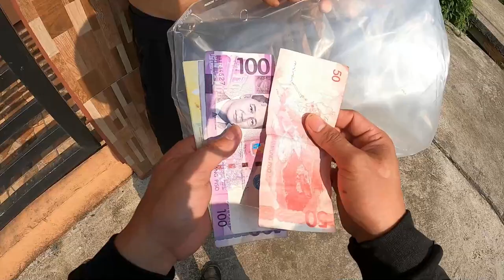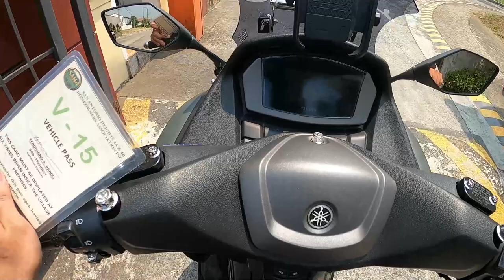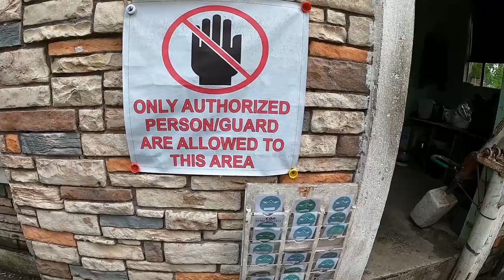MOTOHUSTLE | BATANGAS GRIND | X3 BRACKET AND NEMO NINJA TYPE SIDE MIRROR